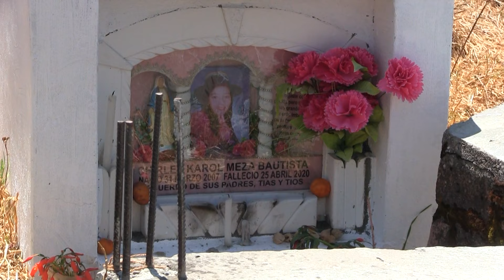FIESTA COSTUMBRISTA LLUSITA CAPITAN VICENTE BAUTISTA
FIESTA COSTUMBRISTA EN HONOR A VIRGEN DE COCHARCAS DE LLUSITA 2022 CAPITAN VICENTE BAUTISTA ALEGRIA, BEATRIZ BAUTISTA ALEGRIA Y RAÚL BETETA JUSTO.